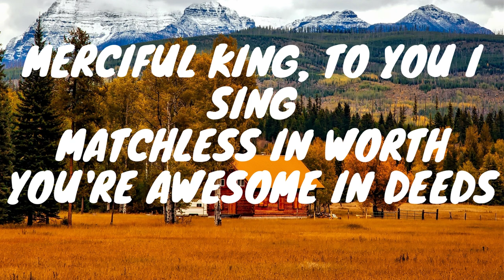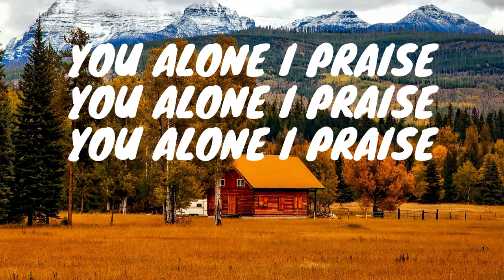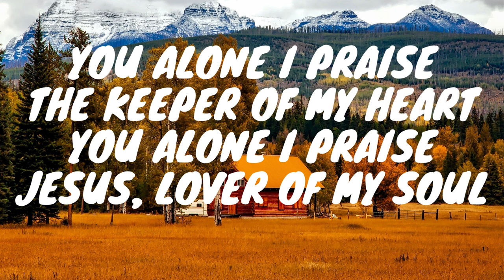YOU ALONE I PRAISE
Top 100 Praise And Worship Songs | Non-stop Praise and Worship Songs
Top 100 Best Christian Gospel of all Time | Religious Songs of All Time